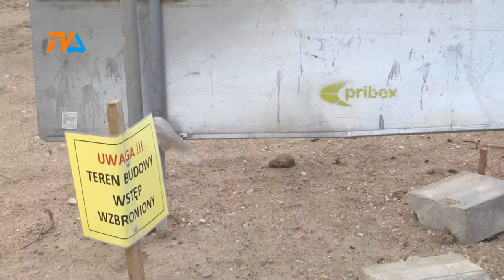Umowa z Pribexem zerwana. Wreszcie. |TVSUWAŁKI